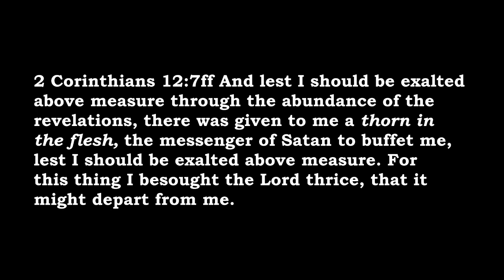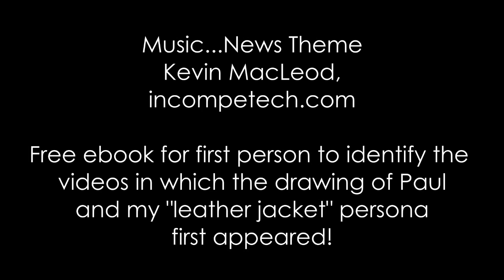Bible Scandal! with John Shelby Spong